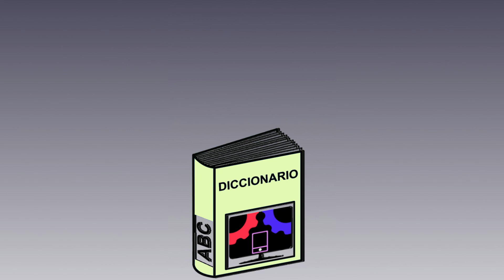🤯¿Qué es FRONT END y BACK END en programación? 【2020】 | Diccionario de Programación #09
📣 📢 Tienes claras las diferencias entre las 2 áreas principales del desarrollo de software?

Si te interesa desarrollarte como profesional en el área o si eres suficientemente curioso en el tema, te convendría entender lo que es front end y back end en el mundo de la programación.

Mira un interesante ejemplo en el video y dime tus comentarios sobre lo que piensas de este tema.

☎️ También puedes compartir este video con quien desees

💜 Me encuentro en instagram compartiendo avances de los siguiente videos en la cuenta @programaciontec ➡️

🐦 Sigue la cuenta de Twitter: @ProgramacionTec y haz RT para ayudar a que este material llegue a mas personas ➡️

😄 Mucha gracias!